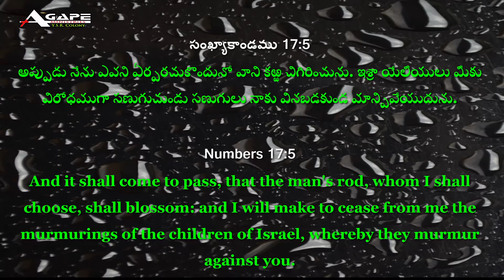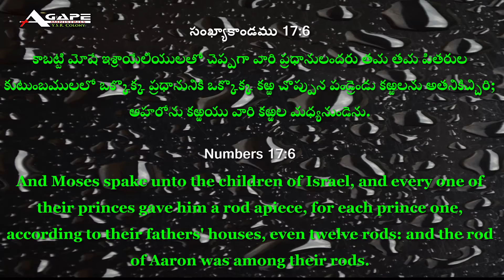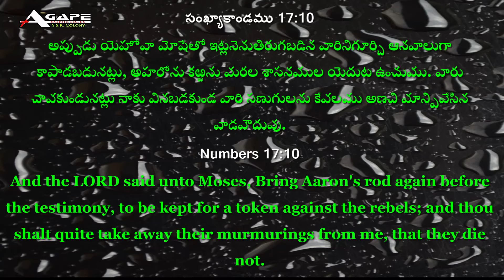chapter 17 | Sankhyakandamu సంఖ్యాకాండము Numbers Audio Bible in Telugu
Listen to Chapter 1 of Sankhyakandamu, the Numbers Audio Bible in Telugu. Explore the book of Numbers in the Telugu language with this audio Bible.

telugu bible,
1 kings audio bible telugu,
1 peter audio bible telugu,
1 timothy audio bible telugu,
2 samuel audio bible telugu,
1 corinthians telugu audio bible,
2 kings audio bible telugu,
తెలుగు నోట్స్,
1 chronicles audio bible in telugu,
1 john audio bible telugu,
1 samuel telugu audio bible,
1 thessalonians audio bible telugu,
2 chronicles audio bible in telugu,
2 corinthians telugu audio bible,
2 john audio bible telugu,
2 peter audio bible telugu,
2 thessalonians audio bible telugu,
2 timothy audio bible telugu,
3 john audio bible telugu,